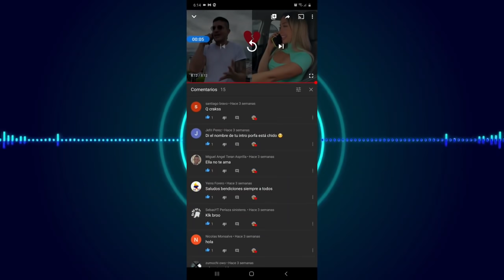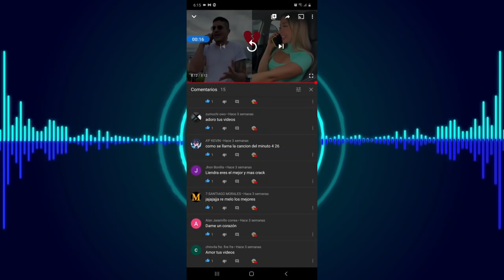LA LIENDRA Y SUS MEJORES VIDEOS | RECOPILACIÓN | Ep. 30